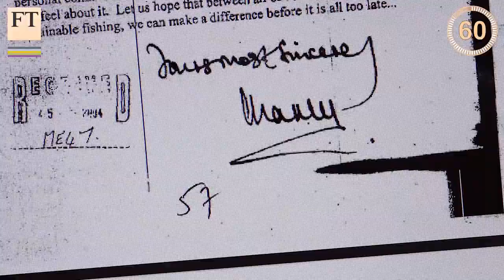Saudi oil squeeze, Prince Charles's letters released | FirstFT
Nalini Sivathasan provides Thursday’s top stories from around the world, with Saudi Arabia saying its oil squeeze is working, the Vatican’s treaty with the Palestinian Authority and the release of Prince Charles’ letters.